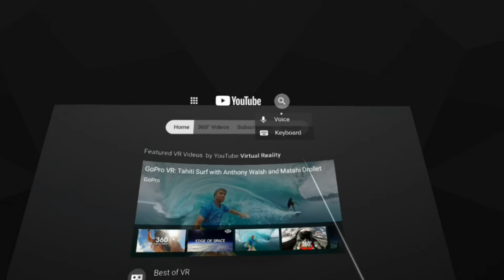Walkabout Minigolf Jim Henson's Labyrinth! JoinUsInVR Steam group play [VR180 3D]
Walkabout Minigolf Labyrinth map with guys from the Steam Group JoinUsInVR. to join us in VR for games and game giveaways!

Walkabout Minigolf:
Quest: